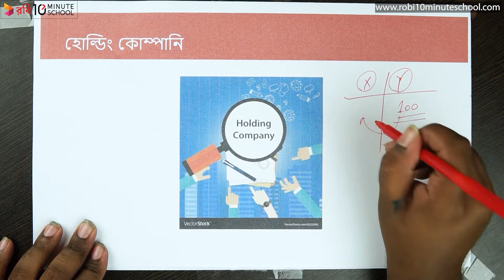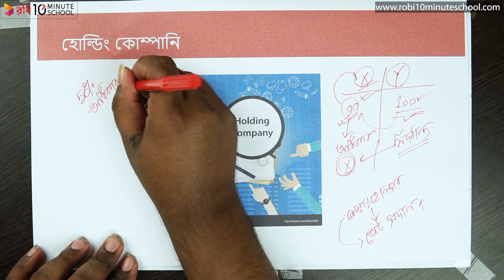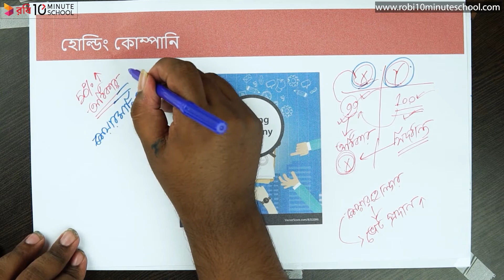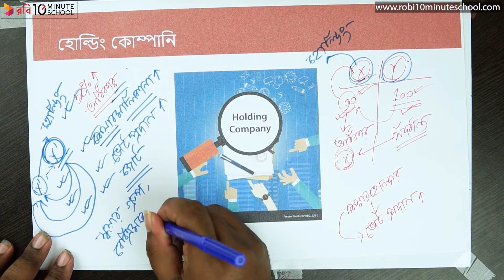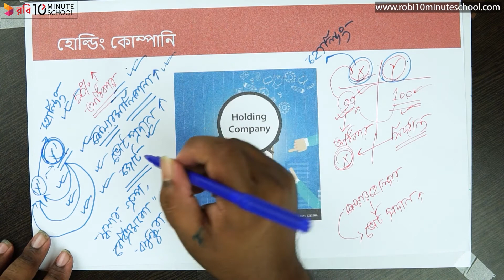০৫.১১. অধ্যায় ৫ : যৌথ মূলধনী ব্যবসায় : কোম্পানি সংগঠনের প্রকারভেদ - হোল্ডিং কোম্পানি [HSC]